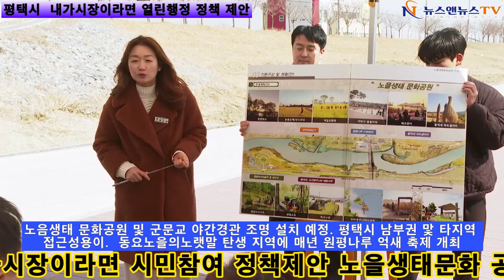평택시 내가시장이라면 열린행정 정책 제안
[양해용 기자]=노음 생태 문화 공원 및 군문교 야간 경관 조명 설치 예정. 평택시 남부권 맟 타지역  접근성용이.  동요 노을의노랫말 탄생 지역에 매년 원평나루 억새 축제 개최